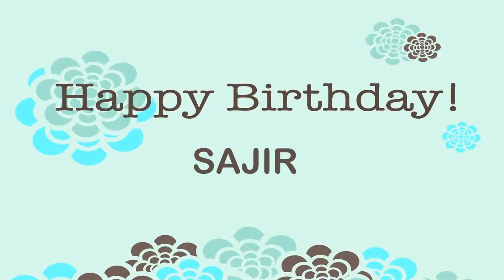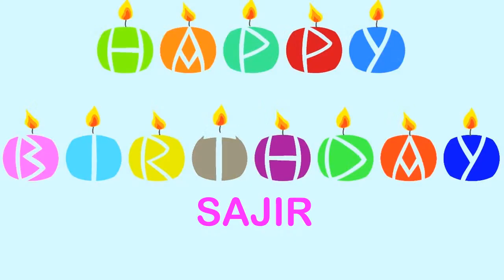Sajir Wishes & Mensajes - Happy Birthday